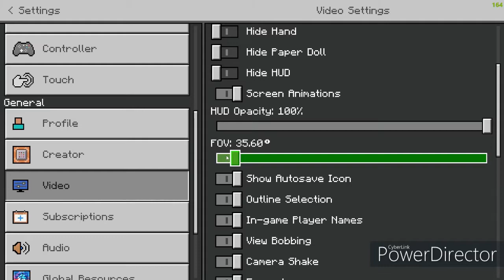Hive Treasure Wars but death = lower FOV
Every death means I lower my FOV, watch to the end to see if I get to 30 FOV! Road to 200!

Thanks!